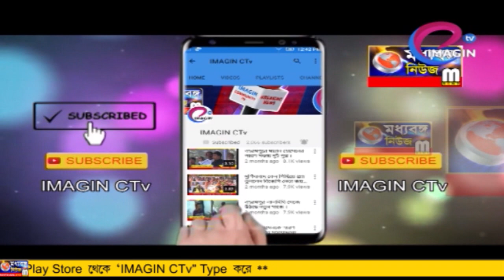নিষিদ্ধ কপসিরাপ সহ গ্রেপ্তার এক ব্যাক্তি